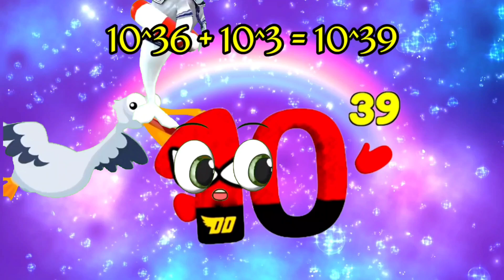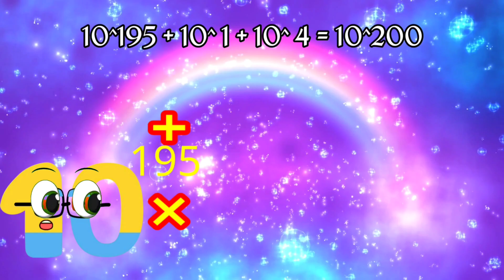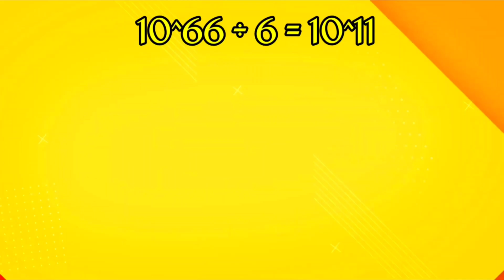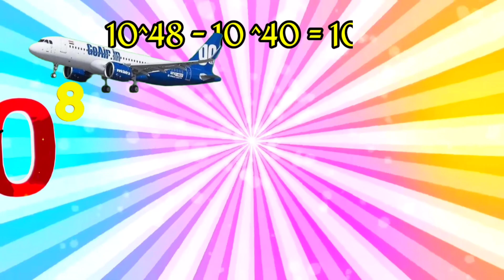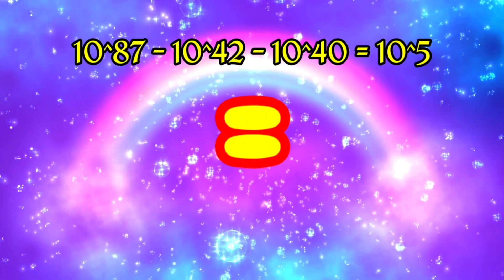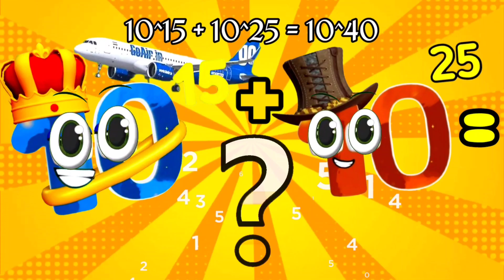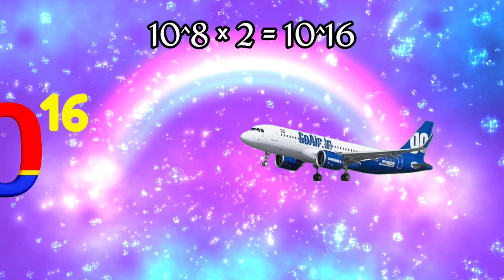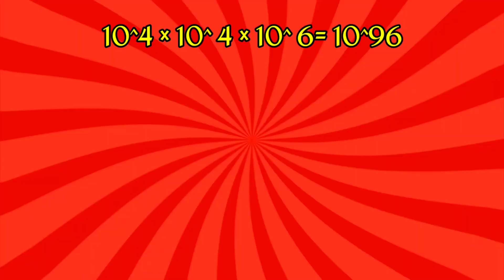Wonderland Numberblocks Addition of BIG NUMBERS - numberblcoks skip this calculation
Wonderland Numberblocks Addition BIG NUMBERS - numberblcoks skip this calculation